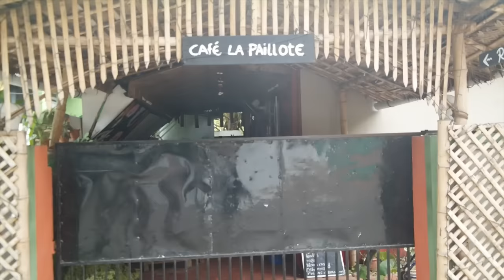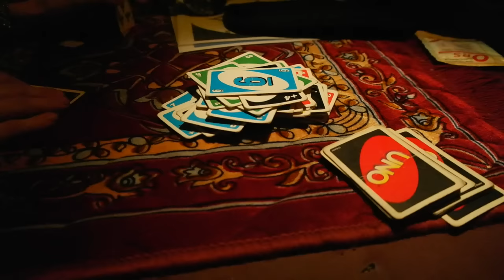VRIJE DAG (SPIJBELEN!) - TRAVEL VLOG 171 INDIA | ENTERPRISEME TV